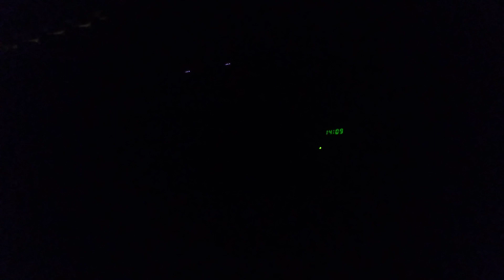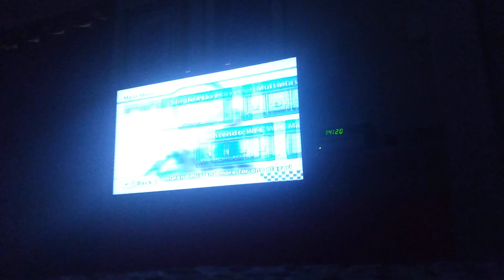Mario Kart Wii: Road to 3 Stars #39 (Bonus: 50cc with BIKES - Leaf Cup)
Character: Dry Bowser
Vehicle: Torpedo/Spear
Attempts: 1

bad races, free 3 stars